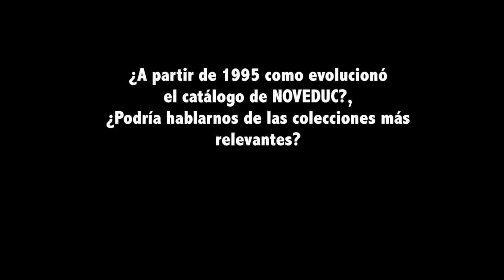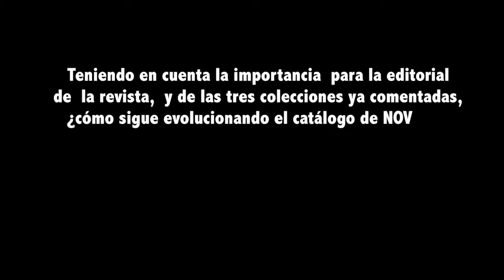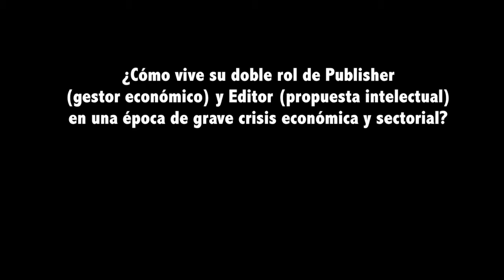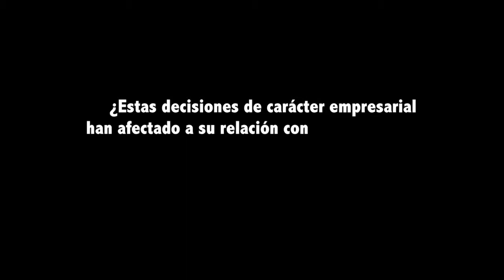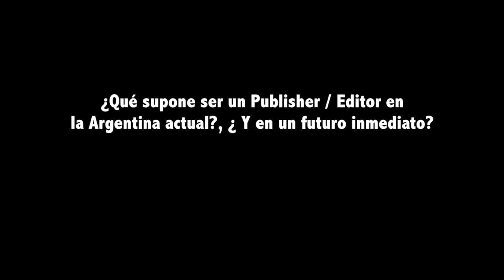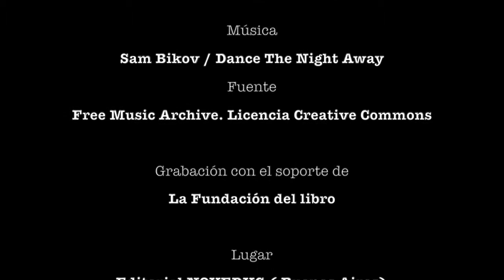Entrevista completa a Daniel Kaplan (NOVEDUC ed.): 30 años como Editor / Publisher en Argentina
En el siguiente entrevista Daniel Kaplan nos presenta su proyecto editorial (Ediciones NOVEDUC) y nos  explica desde su práctica profesional de más de treinta año como Editor y Publisher sus experiencias, y visión sobre el presente y futuro del ecosistema del libro en Argentina.

Temáticas tratadas:
Las personas que visualicen esta entrevista podrán conocer mejor la editorial NOVEDUC, pero también  y más importante, descubrirán y aprenderán desde la honestidad y sinceridad como piensa un Publisher y Editor, a que dilemas se enfrenta, y como toma las decisiones empresariales que determinarán el futuro de su empresa. Finalmente, Daniel Kaplan hará un certero análisis del Sector editorial argentino,

Duración de la entrevista:  42 minutos 53 segundos
Lugar de realización: Editorial NOVEDUC (Buenos Aires, Argentina)
Fecha: 26 de abril de 2019
Con la colaboración de la Fundación del Libro (Argentina)

Más información sobre la editorial
Desde 1989, Noveduc es una editorial que construye una comunidad de profesionales que se conectan a través de la publicación de libros teóricos y prácticos de pedagogía, didáctica, psicología y salud, brindando materiales para la formación, revistas de actualización y perfeccionamiento y recursos para la escuela, la clínica y las familias